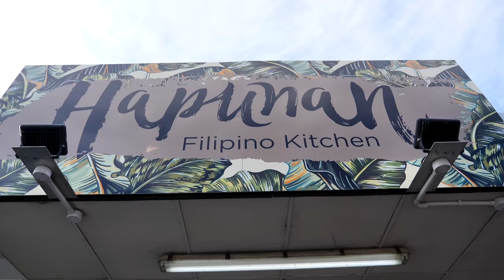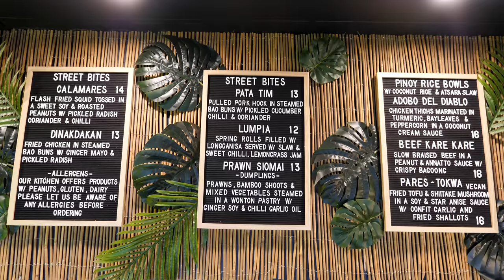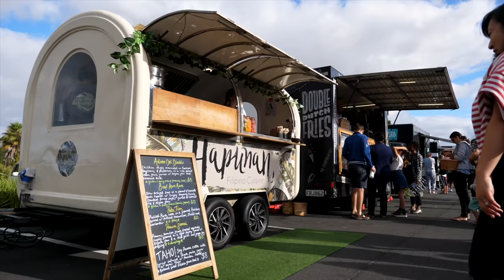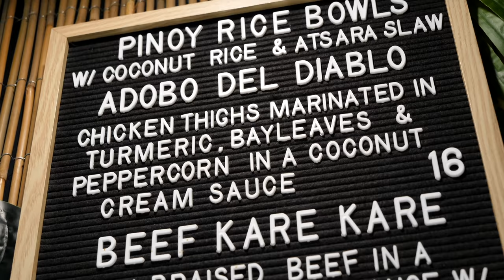The couple who spent their life savings on a Filipino food truck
For a while now we’ve wanted to delve a bit deeper into the stories behind some of the epic food we share on Chasing a Plate. It’s a lot easier to do now we’re back home filming in Aotearoa/New Zealand because we can actually communicate with people!  There are some really special people we want you to meet alongside the delicious food they create so watch out for more videos like this one dropping soon!

Hapunan Filipino Kitchen is one of our favourite eateries- a food truck and takeout shop owned and operated by couple Laura & Aldrin Tabora serving contemporary Filipino food. We’re so excited to share their story with you.
⁣Huge thanks to Aldrin, Laura and the Hapunan team for allowing us to film and share their stor⁣y. You guys rock!

What we ate and where we ate it:

Adobo del diablo (marinated chicken thighs, slaw, coconut rice) $16
Beef kare kare (braised beef in a peanut and annatto sauce, slaw, coconut rice) $16
Pata tim (pork hock in a steamed bao) $13Lumia (Filipino spring rolls) $12
Calamares (flash fried squid tossed in sweet soy and roasted peanuts) $14

Hapunan, 316 Main Road, Huapai, Auckland, New Zealand.
Open Tuesday to Saturday 12pm to 3pm and 4pm to 8pm.

*OUR GEAR*

* FOLLOW US*